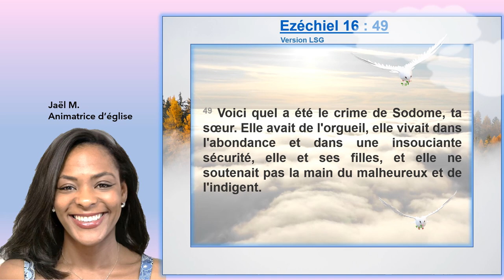Louange : Ezéchiel 16 : 49